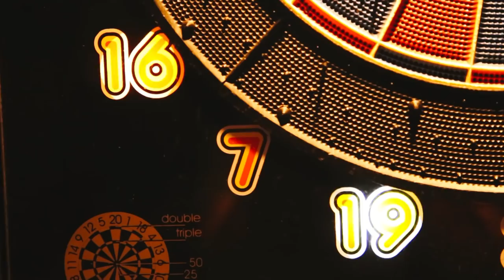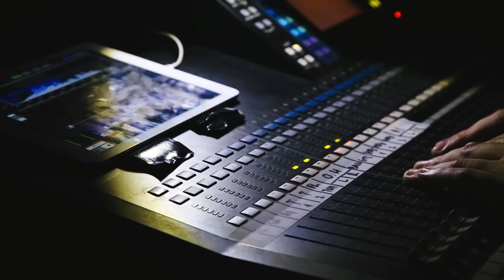Seine & Katanec Tour Film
kamera, montaža: Marina Uzelac
dodatne snimke: Ivan Grobenski

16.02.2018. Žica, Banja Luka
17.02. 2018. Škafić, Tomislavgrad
18.02. Kazalište Marina Držića, Dubrovnik

Korišćena muzika :
Game of Thrones main theme
Dimitrije Simović ''Niko ni od koga''

Veliko hvala: Ognjen Popović, Kupres Play, Marijan Lozančić, Kristijan Ivan Jurić, Žarko Dragojević